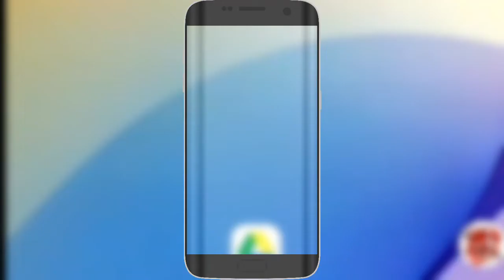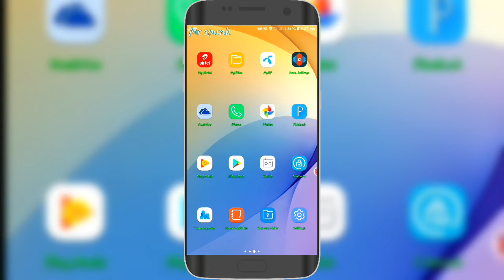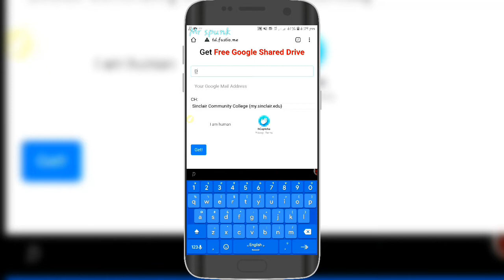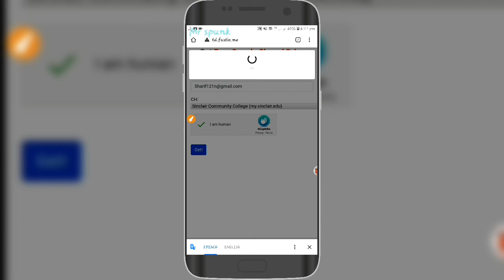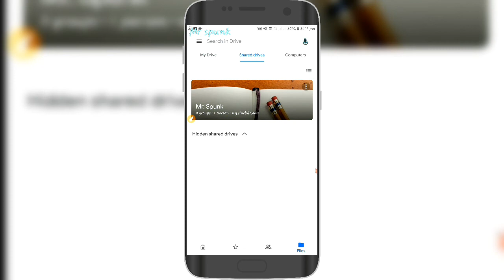ফ্রিতে নিয়ে নিন আনলিমিটেড গুগল ড্রাইভ স্পেস।।How to get unlimited space in google drive.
how to get unlimited google drive stroge on android.
Hi guys, wellcome to our channel Mr. Spunk This channel is all about technical tips, tricks, video editing tips and much more interesting else.
All tutorials are 100% reall
And no fake information
Hello friends today in this video i am gonna to show you how to get unlimited google drive stroge in Bangla language.

___________Subscribe___________